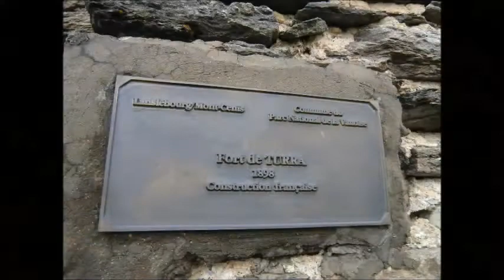Offroad Westalpen September 2013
Ich war im September 2013 mit meinem Bruder auf den alten Schotterpisten im Piemont unterwegs. Hier mal ein kurzer Einblick in unseren Urlaub.

Dawid Jaworski- Heros Destiny
Gregoire Lourme- Dragon Fight
Gregoire Lourme- Immortality
Gregoire Lourme- Once Upon a Time
Gregoire Lourme- Pirates Overboard
Gregoire Lourme- The_Adventure Begins
Gregoire Lourme- The Hundred Years War
Koke Nunez Gomez- An Epic Journey
Koke Nunez Gomez- Fons Vitae
PAIO- PARANOID
PAIO- PAIOHARMONIC